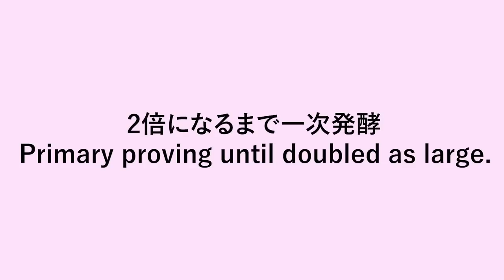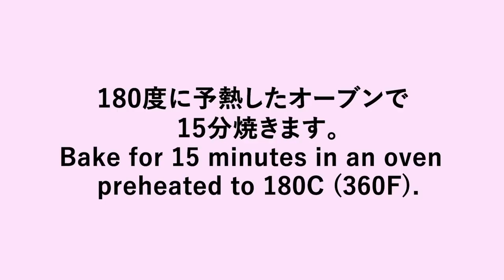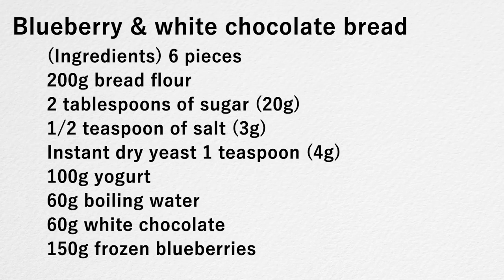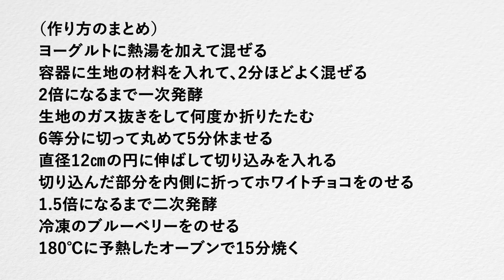(タッパで作る可愛いパン）ブルーベリーが弾ける「ブルーベリータルトパン」の作り方（字幕設定でご覧ください）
今日は、ヨーグルトを入れた生地にホワイトチョコとブルーベリーをのせてタルトのようなパンをご紹介します。
ヨーグルト入りの生地はサクッとして爽やかで、ミルキーなチョコレートとブルーベリーがよく合います。
口に入れるとホワイトチョコレートに沈んだブルーベリーが弾けて、とてもジューシーです。見た目も可愛いのでプレゼントにもぴったりですよ。

ブルーベリータルトパン
（材料）6個分
強力粉200g
ヨーグルト100g
熱湯60g
ホワイトチョコレート60g
冷凍ブルーベリー150g

ヨーグルトに熱湯を加えて混ぜる
容器に生地の材料を入れて、2分ほどよく混ぜる
2倍になるまで一次発酵
生地のガス抜きをして何度か折りたたむ
6等分に切って丸めて5分休ませる
直径12㎝の円に伸ばして切り込みを入れる
切り込んだ部分を内側に折ってホワイトチョコをのせる
1.5倍になるまで二次発酵
冷凍のブルーベリーをのせる
180℃に予熱したオーブンで15分焼く

100円ショップ

※ライ麦全粒粉
※粗塩（粗塩など調理用のものでOK)
※ドライイースト（赤サフ・青サフ）
　　（赤５００）
　　（赤小分け）
　　（青５００）

※大理石
※シリコンマット
※保存用袋

Today, I would like to introduce a tart-like bread with white chocolate and blueberries on a dough with yogurt.
The dough with yogurt is crispy and refreshing.
 When you put it in your mouth, the blueberries sunk in white chocolate pop and it is very juicy. It looks cute, so it's a perfect gift.

Blueberry & white chocolate bread
(Ingredients) 6 pieces
200g bread flour
2 tablespoons of sugar (20g)
1/2 teaspoon of salt (3g)
Instant dry yeast 1 teaspoon (4g)
100g yogurt
60g boiling water
60g white chocolate
150g frozen blueberries

Mix yogurt and boiling water
Put the dough ingredients in a container and mix well for about 2 minutes.
Primary proving until doubled as large.
Degas the dough and fold it several times
Cut into 6 equal parts, roll and rest for 5 minutes
Extend it into a circle with a diameter of 12 cm and make a notch
Fold the cut part inward and put white chocolate on it.
Secondary proving until 1.5 times as large.
Place frozen blueberries
Bake in an oven preheated to 180 ° C (~ 360F) for 15 minutes